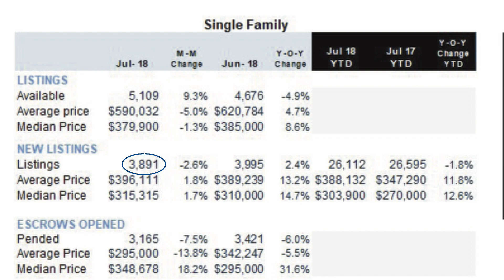Las Vegas Real Estate Show with Alex Vasquez | Episode 07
Join Alex Vazquez from Coldwell Banker as he highlights the latest trends in the Real Estate Market in Las Vegas